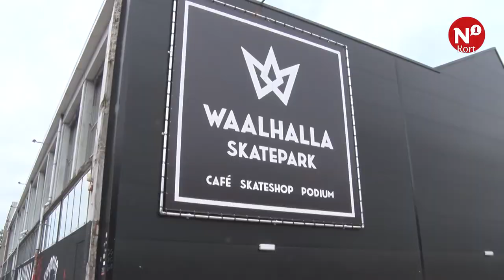N1 Kort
++ Waalhalla houdt stepwedstrijd ++ Dag van het levenslied 2017 ++ Eerste editie Rush Hour groot succes ++